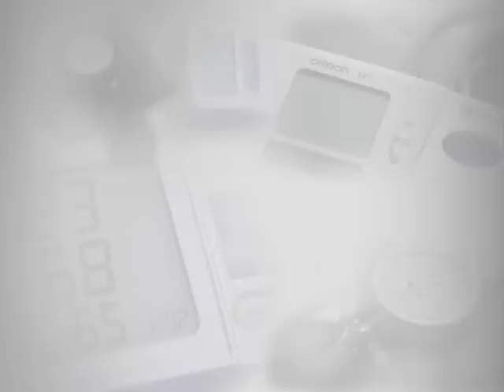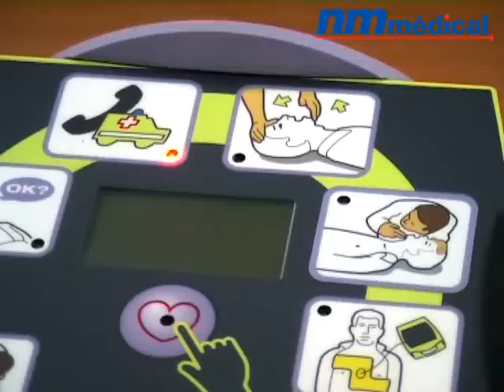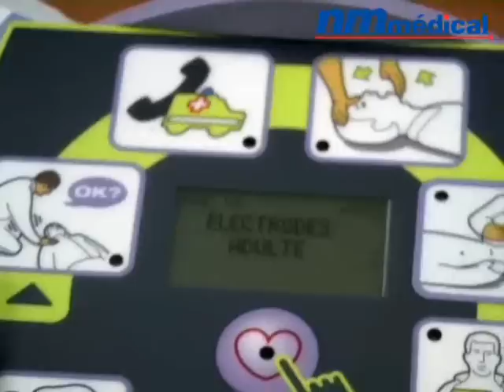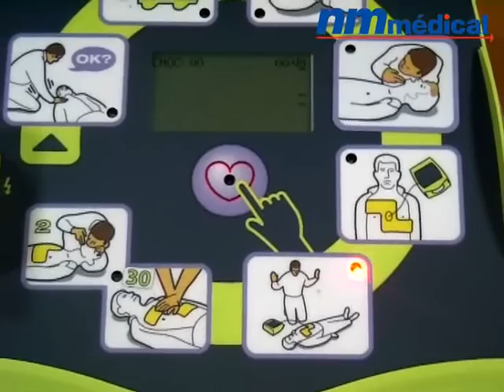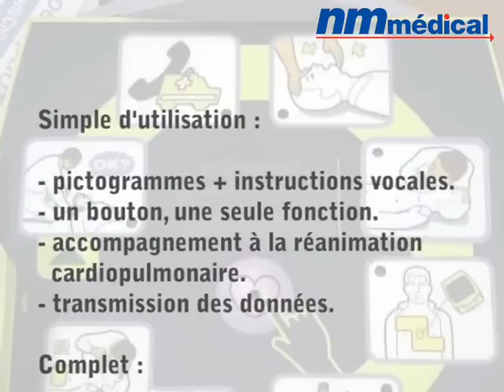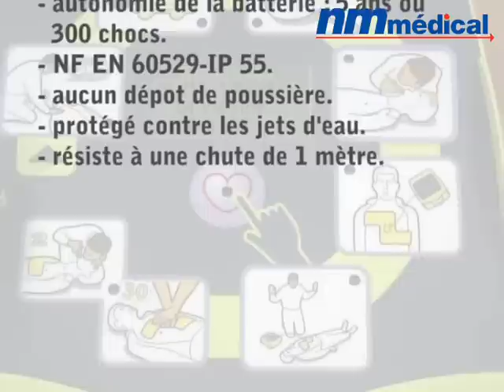Comment utiliser le Défibrillateur AED ZOLL - Mediq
Tous nos conseils concernant le défibrillateur semi-automatique (DSA) AED Zoll. Ici : le mode d'emploi de l'appareil.

Défibrillateur AED - Zoll - Kit complet défibrillateur

1 électrode adulte + 1 électrode pédiatrique + piles

LE PLUS RESISTANT

L'AED+Plus de ZOLL possède la norme française NF EN 60529- IP 55 ce qui signifie qu'il est protégé contre les poussières (pas de dépôts nuisibles) et qu'il est protégé contre les jets d'eau toutes directions à la lance, et résiste à une chute de 1 mètre. L'AED+PLUS de ZOLL est le seul défibrillateur semi-automatique (DSA) vendu en France à offrir un degré de protection aussi élevé et correspondant à une protection optimale pour une utilisation en piscines, plages et autres plans d'eau.

L'AED+PLUS de ZOLL est aussi le seul DSA au Monde qui offre une solution complète de prise en charge d'une victime d'arrêt cardiorespiratoire.

LE PLUS SIMPLE D'UTILISATION

Les pictogrammes couplés aux instructions vocales guident le secouriste dans toutes les étapes de l'assistance à un personne victime d'un arrêt cardio-respiratoire :

- Vérification de l'abscence de conscience

- Evaluation des fonctions vitales (voies aériennes, respiration, circulation)

- Réanimation cardio-pulmonaire (RCP)

- Défibrillation

L'ergonomie a été particulièrement étudiée pour rendre le défibrillateur ZOLL très simple à utiliser.

Caractéristiques techniques :

LE PLUS COMPLET

- Protection IP55 (Norme NF EN 60529) la protection la plus élevée pour un DSA

- Premier choc délivré en moins de 17 secondes après allumage du défibrillateur

- Autonomie : Piles Lithium type 123 (3V) ; 300 chocs où 5 ans de garantie en mode autotests quotidiens une fois insérés dans l'appareil.

- Un seul et unique bouton de commande à une seule fonction (envoyer un choc quand le DAE le demande)

- Electrodes adultes CPRD Padz avec péremption de 5 ans et système breveté d'évaluation en temps réel de la réanimation cardio-pulmonaire. 'Appuyer plus fort', 'bonnes compressions', métronome intégré.

- Niveaux d'énergie - Onde Rectiligne Biphasique ZOLL - Adulte 120J, 150J, 200J (Tel que recommandé par American Heart Association 'Guidelines' 2005' Recommandations Internationales 'classe lla'

Pédiatrique : 50J, 70J, 85J (pas de réducteur d'énergie dans les électrodes). Logiciel intégré dans DAE qui reconnaît l'utilisation d'électrodes pédiatriques.

- Autotests quotidiens (Tous les systèmes).

- Transmission des données via port infrarouge directement sur PC/PDA où via ligne ADSL/ETHERNET pour transmission directe au SAMU où Pompiers avec affichage du numéro de série du DAE sur rapport d'intervention.

- Compatibilité aux 'Recommandations 2005 ERC' en DAE.